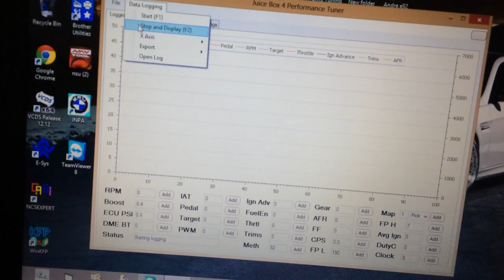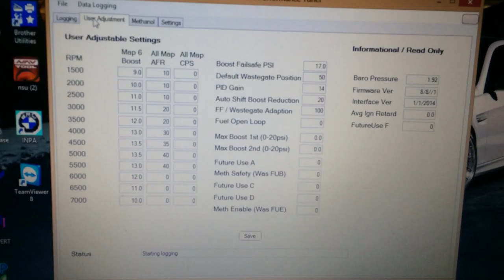Tune Demo - 10/21/2014